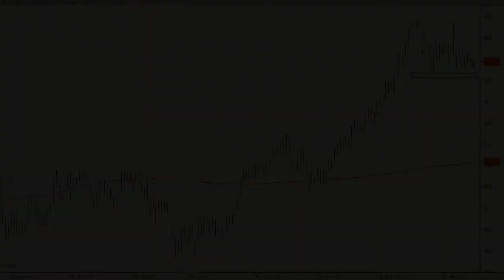Análisis técnico de Banco Santander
Si la corrección no se extiende por debajo de los 6,25 euros, podremos pensar en la continuación de las subidas.